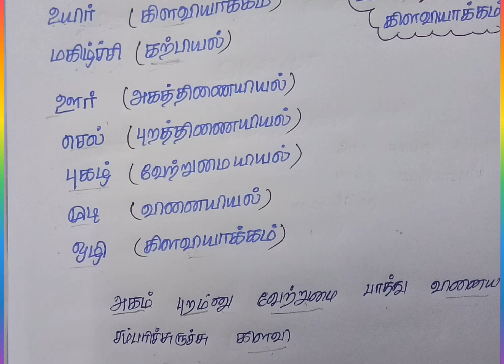6th Tamil சொல் - இடம்பெற்றுள்ள நூல் Short cut / 6th Tamil Shortcut for tnpsc / Exams Corner Tamil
சொல் -  இடம்பெற்றுள்ள நூல் / Short cut / 6th Tamil Shortcut / Exams Corner Tamil

ஆறாம் வகுப்பு வளர்தமிழ் full lesson explanation link

6th std Tamil line by line questions playlist link

7th std Tamil line by line questions playlist link